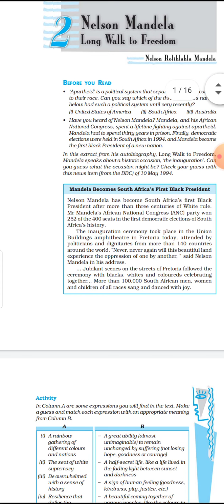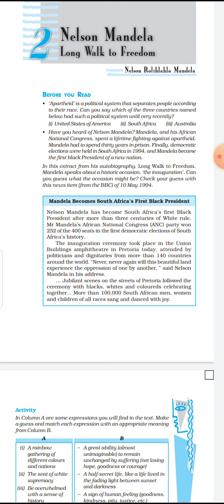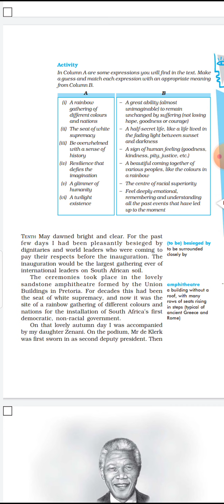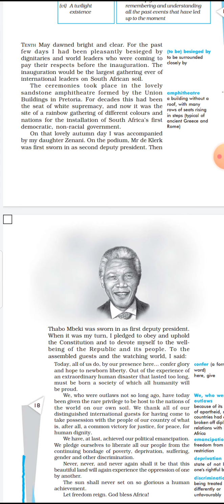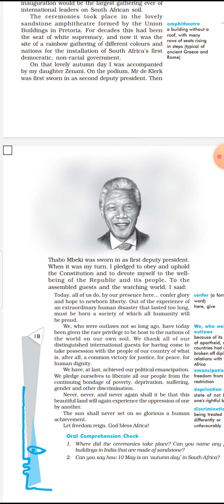CBSE_Class_10 Ch-Nelson Mandela (part 1)27julymp4